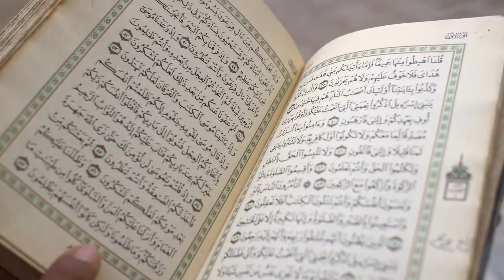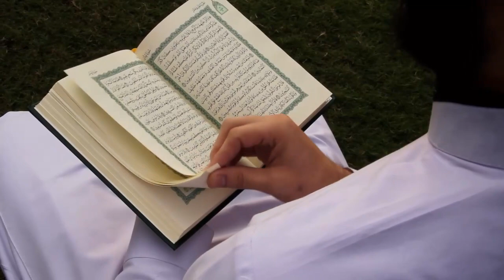Wo shehr e mohabbat naat sharif iraj fatima |naat slowed reverb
wo shehr e mohabbat